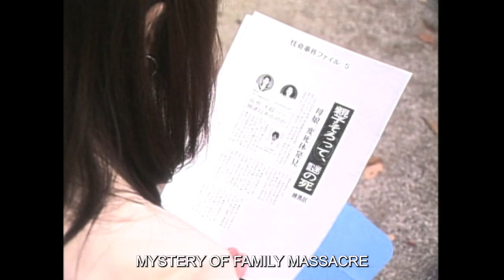Ju-On: The Grudge Collection Trailer | ARROW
“Ju-On”: the name given to a deadly curse spawned when someone dies in the grip of a violent rage. All who come into contact with it are doomed... Collected together for the first time, writer-director Takashi Shimizu’s Ju-On: The Grudge series represents the flesh-crawling pinnacle of Japanese chillers that swept the globe at the turn of the millennium.

The films introduce the anonymous family house in the suburbs of Tokyo where an unspeakable evil lingers alongside its residents, the ghastly mother-son pairing of Kayoko and Toshio Saeki. Shimizu’s disconcerting approach to plotting, unnerving eye for the uncanny details in the dark corners of the frame and an innate talent for effective jump scares so impressed Evil Dead director Sam Raimi that he invited the director to helm two Hollywood remakes.

The quintessential J-horror series make its ARROW debut with a brand new 4K restoration of Ju-On: The Grudge and a wealth of new and archival extras, including Shimizu’s two The Curse straight-to-video precursors (previously unreleased outside Japan) and the White Ghost/Black Ghost diptych of tales unfolding within the same terrifying universe.